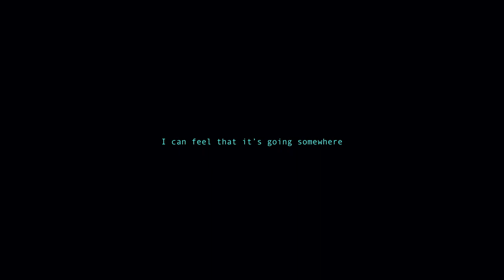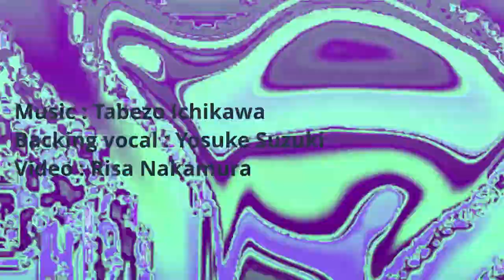Tabezo Ichikawa - Surface (Music Video)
各種ストリーミングサービスとストアへのリンク
Link to the streaming services and stores